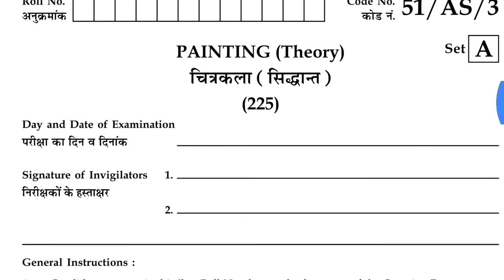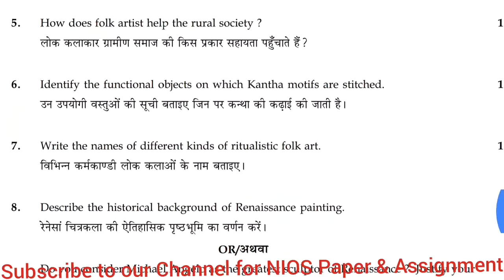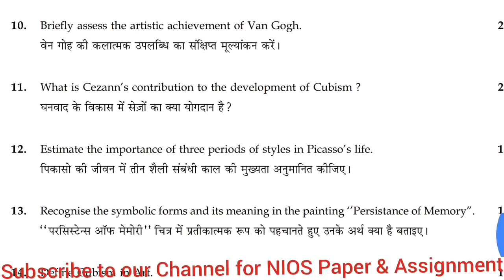Nios Painting Paper Class 10 ||FGA